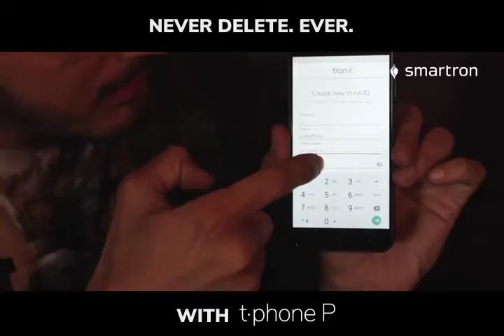tphone P | How to setup tcloud account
One of the biggest offering of the powerful smartphone, free 1000 GB tcloud storage. Watch our quick-guide on how to set up your account on the tphone P and claim your free storage. tphone P exclusively from Flipkart